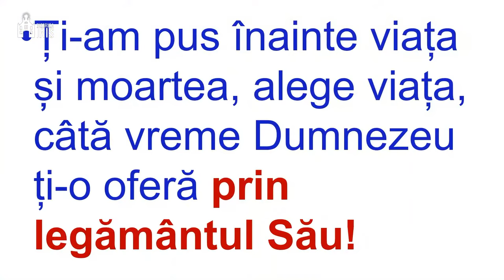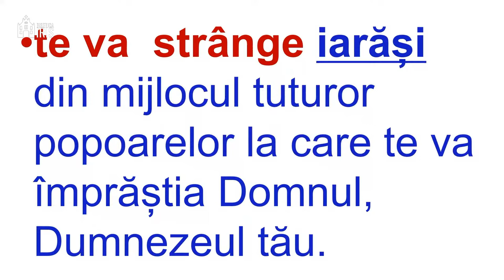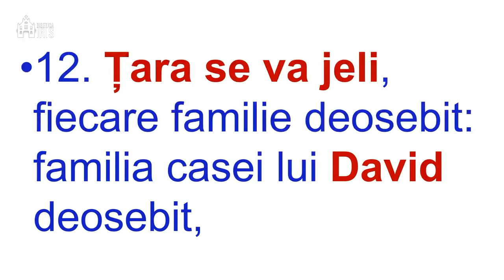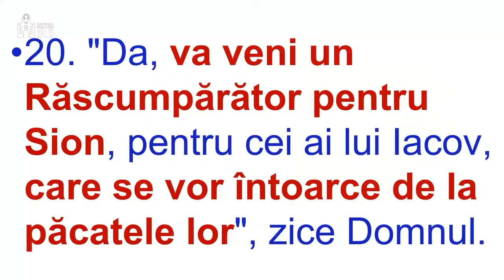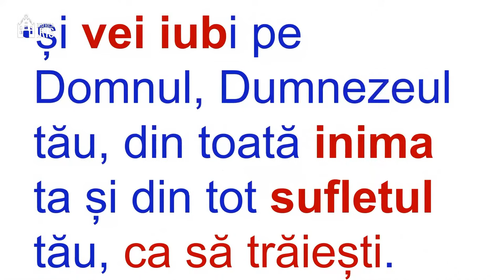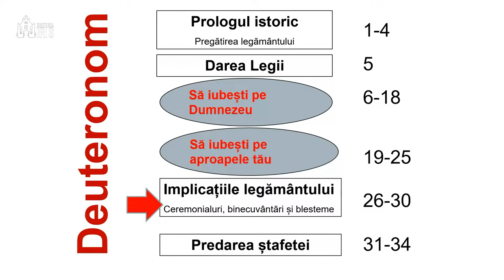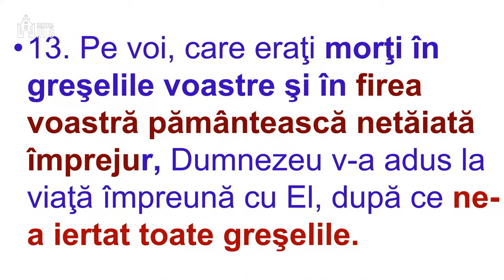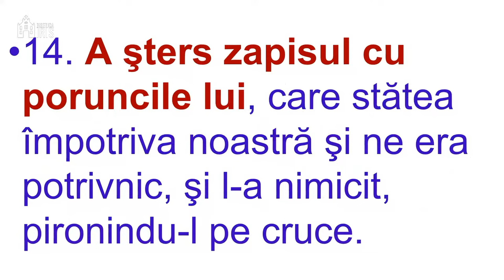Beniamin Fărăgău - Ascultarea este dovada iubirii (partea 2)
Biserica Iris Cluj Napoca - mesaj de încurajare și zidire spirituală, rostit de pastorul Beniamin Fărăgău, în data de 3 decembrie 2023. Predici pentru vremuri grele